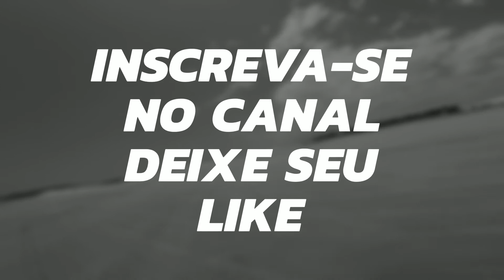VEM PRA JERI!!